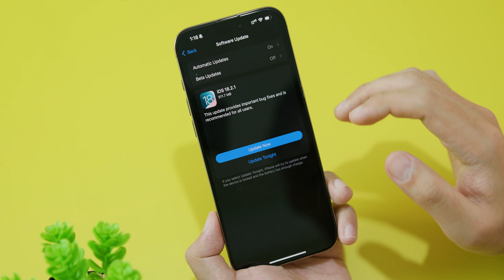iOS 18.2.1 on iPhone 16 Pro Max Review